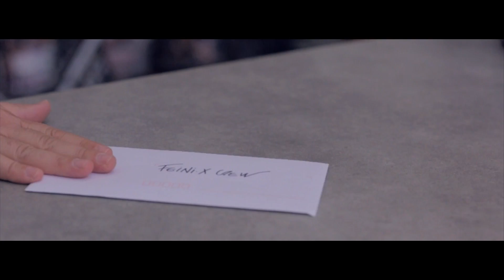Feini-X Crew - Inattendu - Clip Officiel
2ème Extrait d'O.V.V.N.I - Nouvel Album du Feini-X Crew